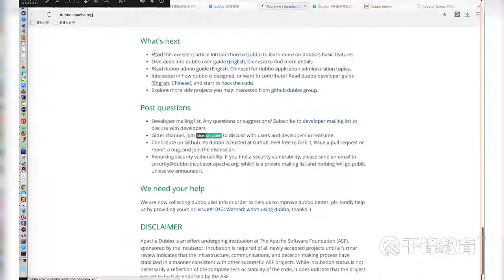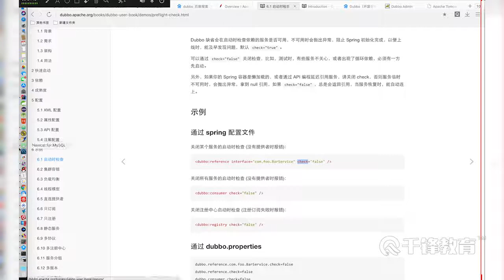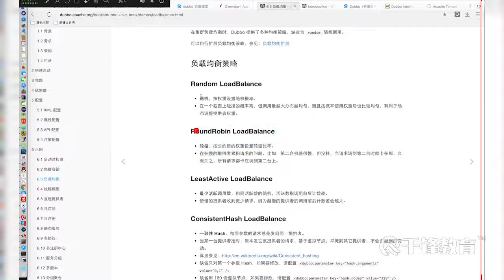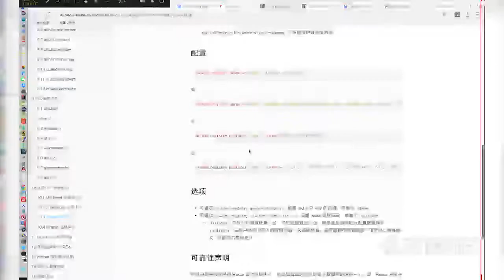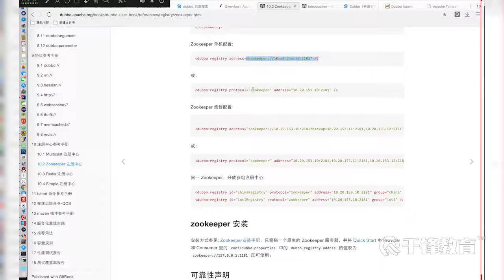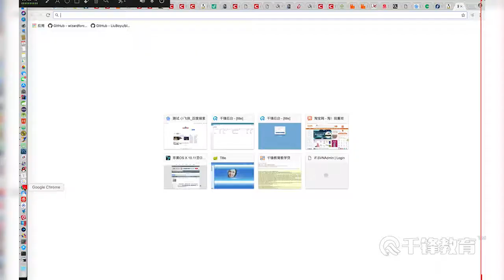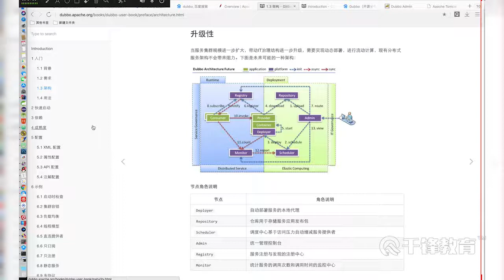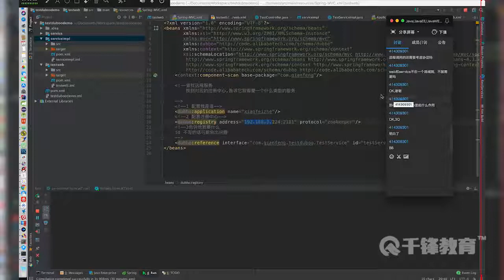千锋Java教程：7 zookeeper+dubbo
【千锋Java】dubbo+zookeeper分布式系统架构基础视频（11集）
课程介绍
大型互联网项目为了项目的扩展性和可用性等都会使用分布式作为基础架构,使用分布式的时候需要用到注册中心和RPC 通信框架, Zookeeper 和 Dubbo 就是为了实现这些需要而出现的,我们可以使用这两个技术快速简单的实现分布式基础架构的搭建。